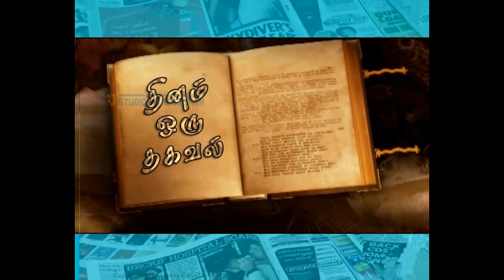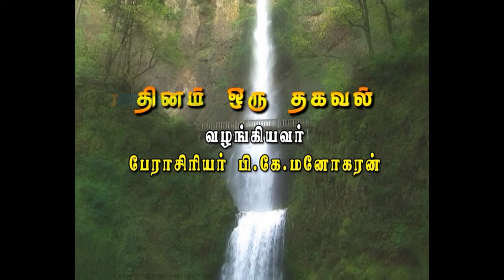Dr.P.K.Manoharan - National Youth Day Dhinam Oru Thagaval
Swami Vivekananda Birth Day